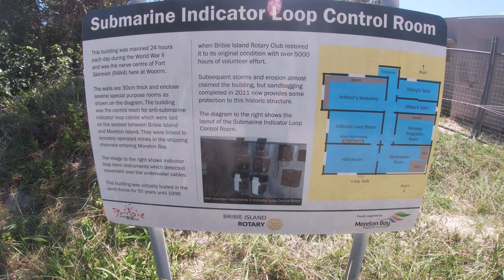Bribie Island with GoPro Hero 7 and DJI Mavic Pro Platinum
Day at the beach with my GoPro Hero 7 and Mavic pro platinum